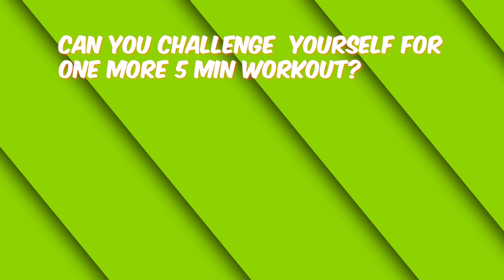7 Exercises For Love Handles 🔥 Get a Flat Stomach and Small Waist In 5 Weeks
7 Exercises For Love Handles Get a Flat Stomach and Small Waist In 5 Weeks

These home workouts for flat stomach are created to suit your fitness goals... for slim waist that's tailored to your needs, then Lose Belly Fat. Your best bet is to combine both exercise and a healthy diet, as it will be more difficult to achieve fat loss and a flat stomach with just diet or exercise.